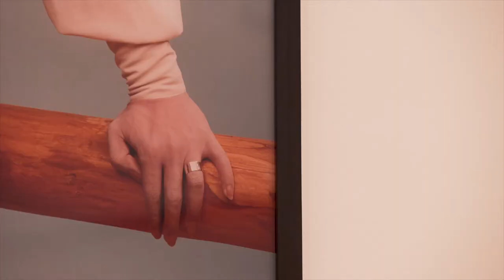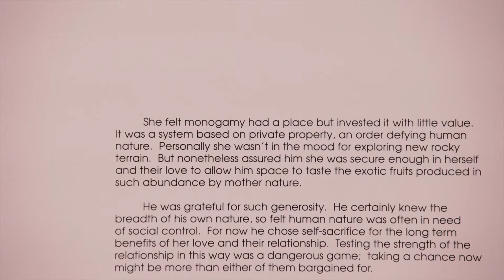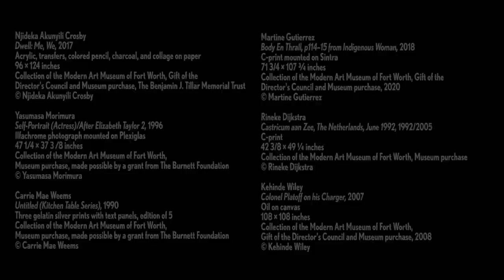Five-Minute Tours: The Modern Collections, Gallery 14, Fort Worth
Five-Minute Art Tours

The Modern Collections, Gallery 14 at Modern Art Museum of Fort Worth. Dates: Fall/Winter 2020. Artists include: Njideka Akunyili Crosby, Yasumasa Morimura, Carrie Mae Weems, Martine Gutierrez, Kehinde Wiley, Rineke Dijkstra

Via MAMFW: Senior Curator Andrea Karnes speaks about the installation of works in the Modern's Gallery 14.